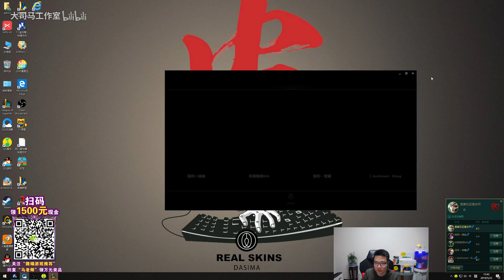【大司马】锐雯：一个人头到手，游戏结束！神智无知，光速QQQ把你杀！